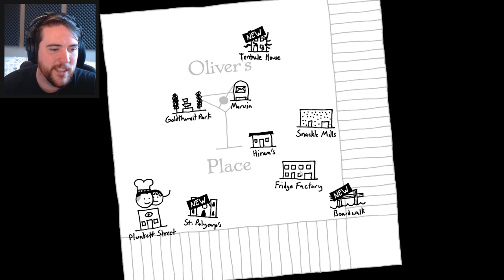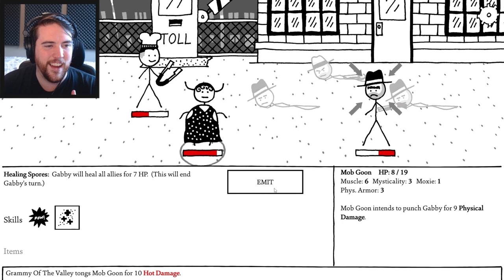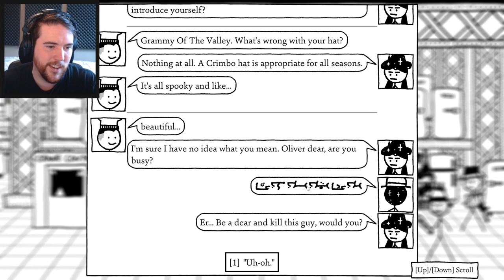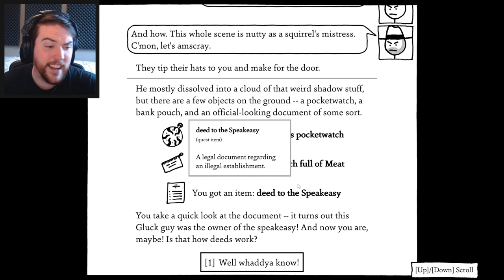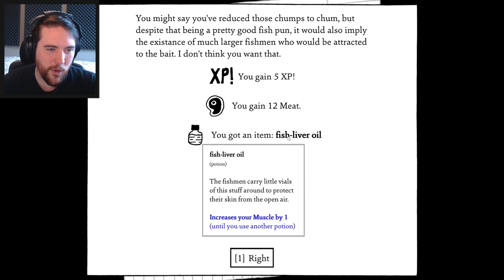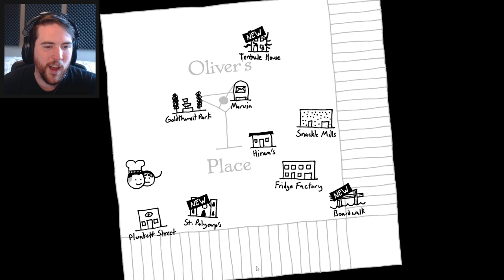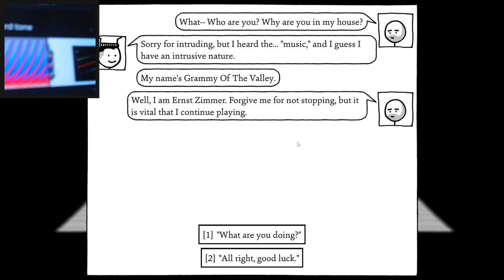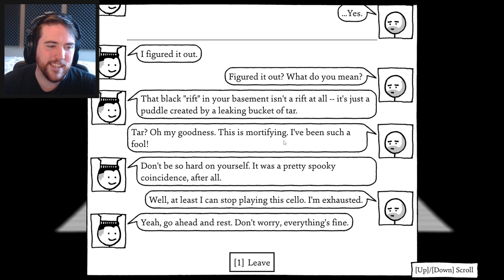Hello everybody... - Shadows Over Loathing (Part 8)